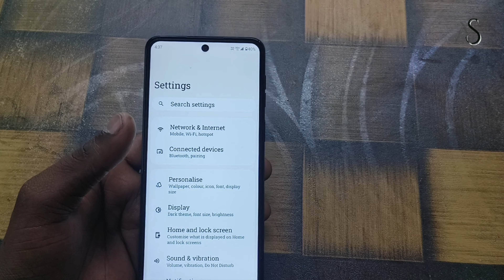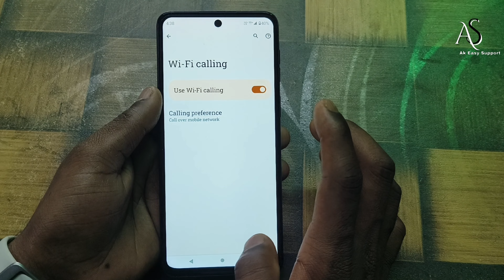moto g24 power me wifi calling enable kaise kare !! moto g24 power wifi calling settings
moto g24 power me wifi calling enable  kaise kare !! moto g24 power vo- wifi calling settings moto g24 power me wifi calling enable kaise kare